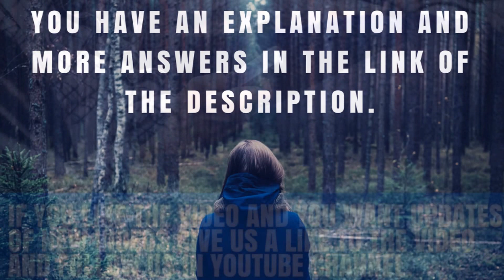What bidding strategy should Tracy, a pizzeria owner, use to get more people to call her business?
Get Answers ✅✅✅ What bidding strategy should Tracy, a pizzeria owner, use to get more people to call her business?

Cost-per-thousand viewable impressions (vCPM)

Cost-per-acquisition (CPA)

Cost-per-view (CPV)

Cost-per-click (CPC)

Explanation:
A bidding strategy you choose will depend on many factors, such as your business goals, product type, budget and so on. In this case, the primary goal of the advertiser is to get people to call her business. Keep in mind, that calls can also be considered as acquisitions.
Target CPA is one of AdWords Smart Bidding strategies. It sets bids to help get as many conversions (calls in this particular situation) as possible at the target cost-per-acquisition (CPA) you set. Target CPA uses advanced machine learning to automatically optimize bids and offers.
Keep in mind that you need historical conversion data to use this bidding strategy and place bids based on how much value you get from calls (conversions). Target CPA is available as either a standard strategy in a single campaign or as a portfolio strategy.

Answer:
Cost-per-acquisition (CPA)

The Exam contains 65 questions. You have 90 minutes to answer them. But there are 128 possible different questions you could get during AdWords Fundamentals Assessment Exam.